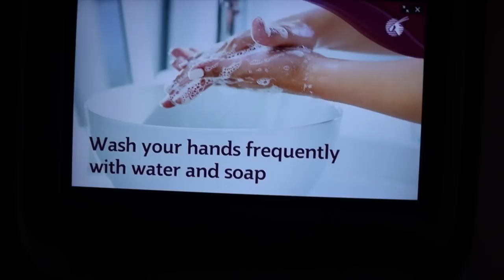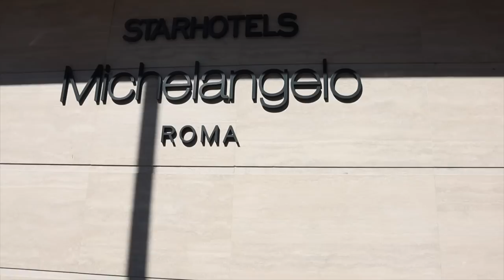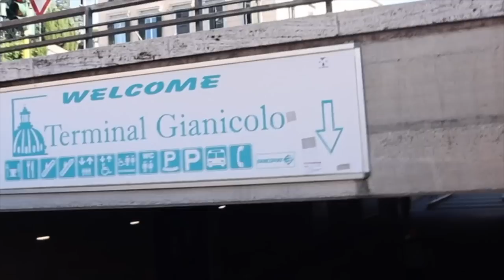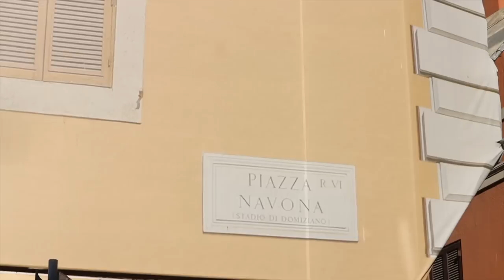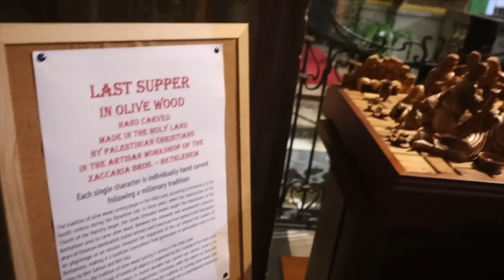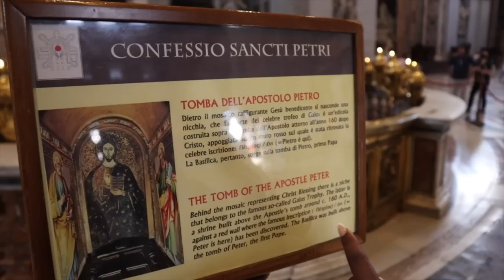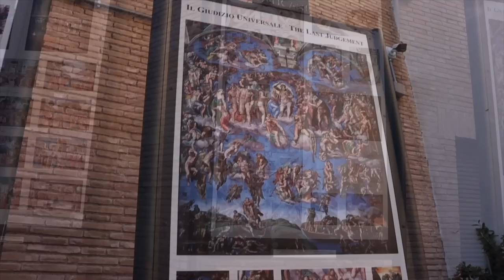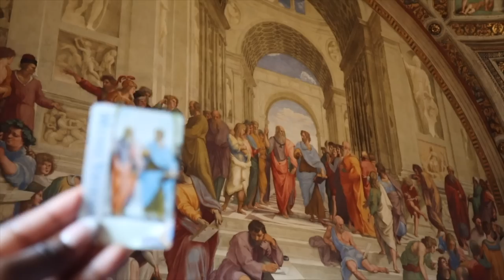ITALY VLOG: Rome, Trevi Fountain, Spanish Steps, Colosseum, St. Peters Basilica and the Vatican tour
Hey loves

Hope you all enjoy the first part of our Italy vlog where we got to explore the beautiful city of Rome.

EQUIPMENT
MUSIC